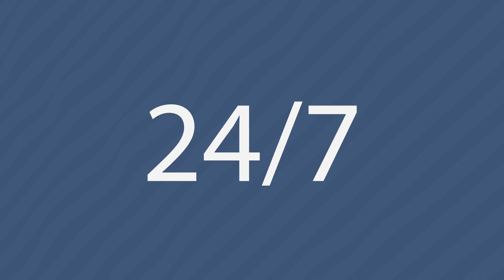PI 02 AGO BL03